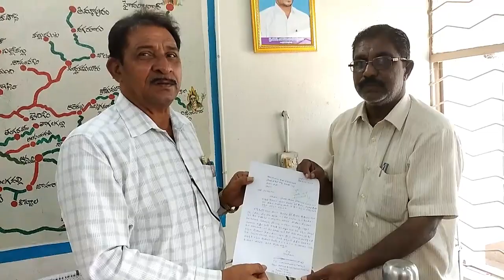yellarthy URS keliye Buses ki sahulat.....